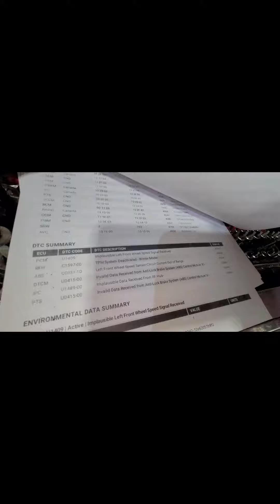Ram 1500 DT with no 4x4 and ABS light/Traction control - C0031-1D and U1409